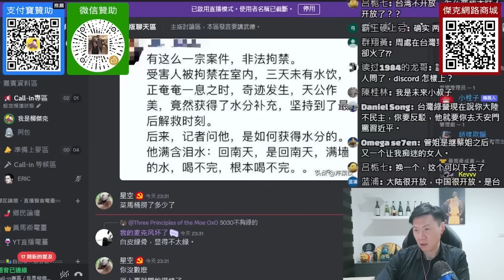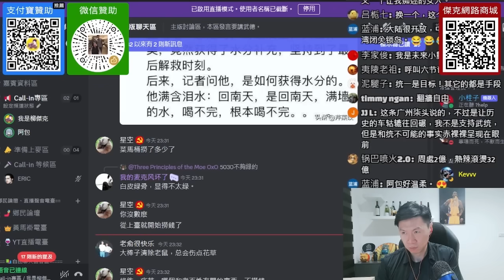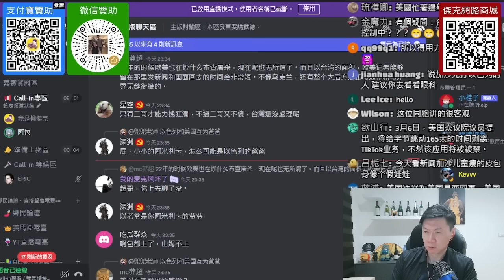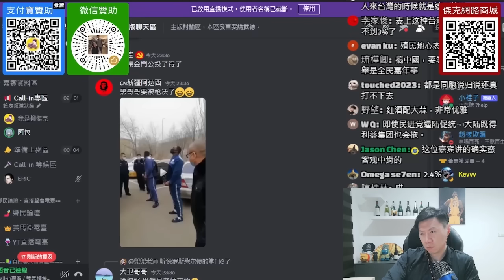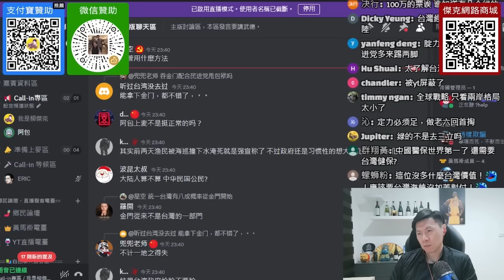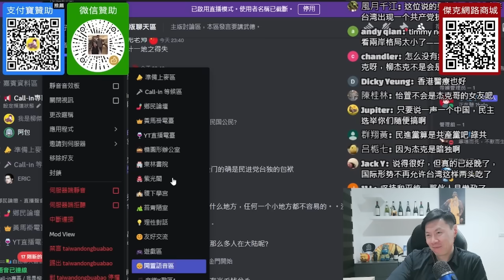(台灣阿包)俄羅斯跟以色列會堅持和平統一嗎，台灣應該要很慶幸對岸是中共。唯有善意交流，才能讓台灣不變成烏克蘭或巴勒斯坦。